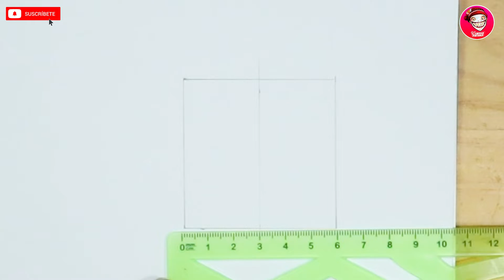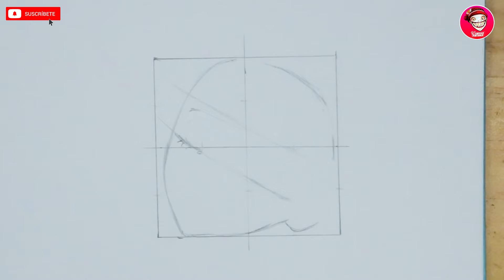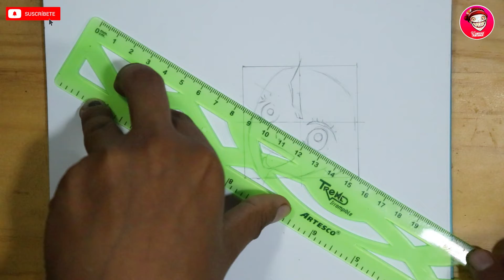COMO DIBUJAR A MITSURI KANROJI | KIMETSU NO YAIBA | DEMON SLAYER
COMO DIBUJAR A MITSURI KANROJI | KIMETSU NO YAIBA
Parte del video esta en un live y aquí esta todo el tutorial completo :D